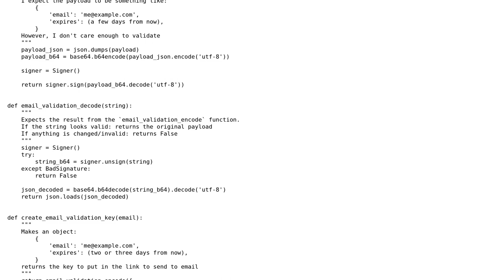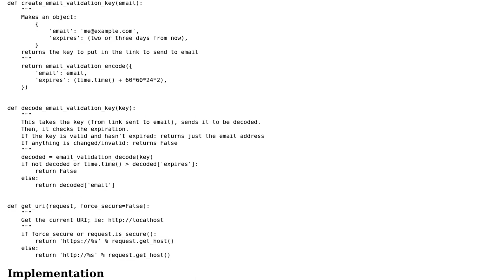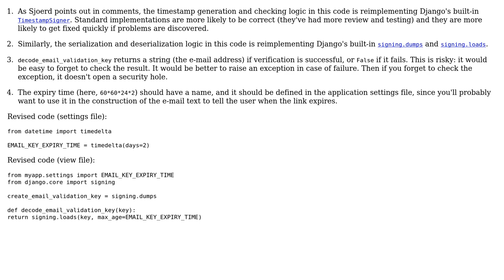Validating Email Addresses without DB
With thanks & praise to God, and with thanks to the many people who have made this project possible! | Content (except music & images) licensed under CC BY-SA | Music | Images & others | With thanks to user VertigoRay user Gareth Rees and the Stack Exchange Network Trademarks are property of their respective owners. You are responsible for your own actions.